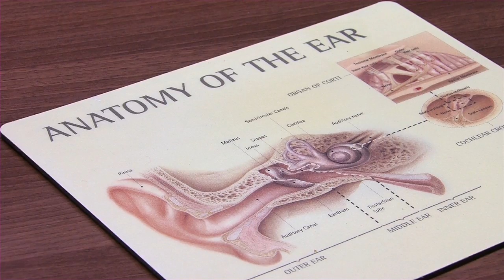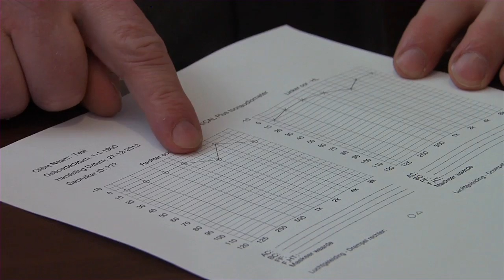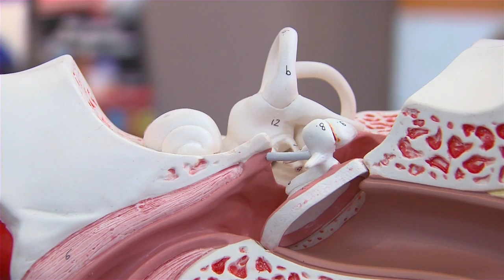Feiten & Fabels @ Stichting Hoorprofs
In deze aflevering van Feiten en Fabels staat het menselijk lichaam centraal. Is een gehoorbeschadiging bijvoorbeeld te verhelpen, kun je met lenzen eigenlijk zwemmen en wat kun je doen als je spijt hebt van een tatoeage?

Aukje gaat het allemaal onderzoeken!
In dit item gaat ze op bezoek bij Stichting Hoorprofs!